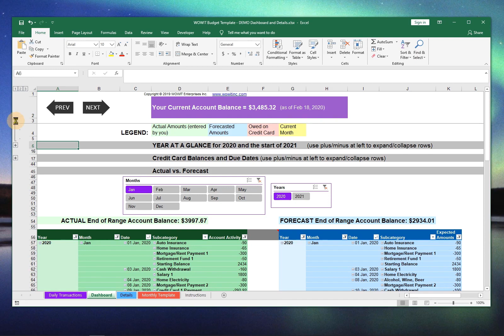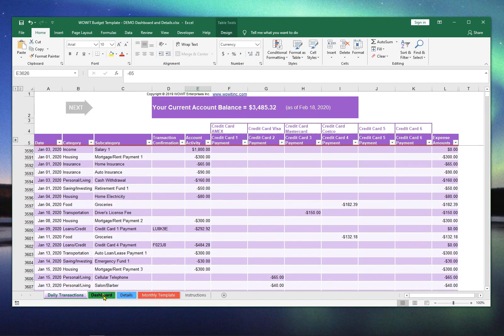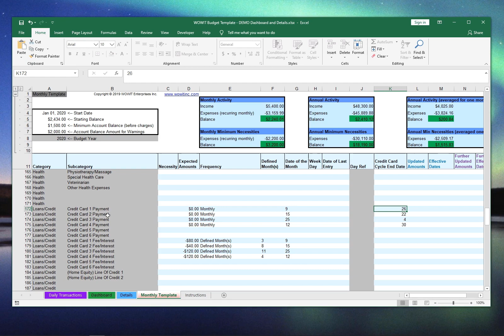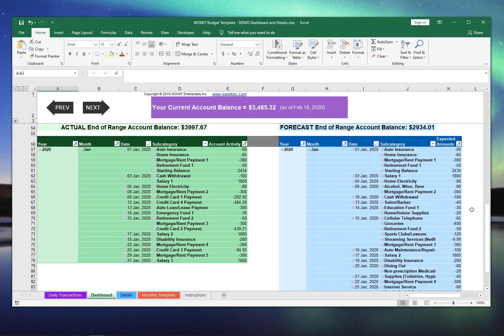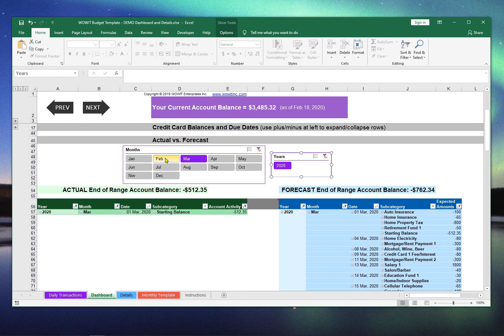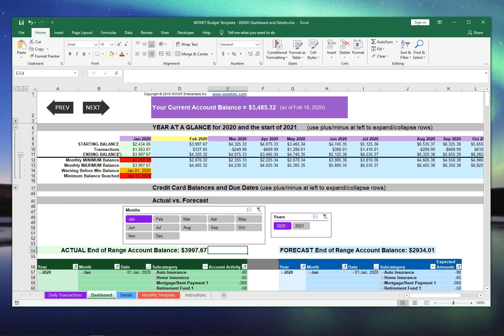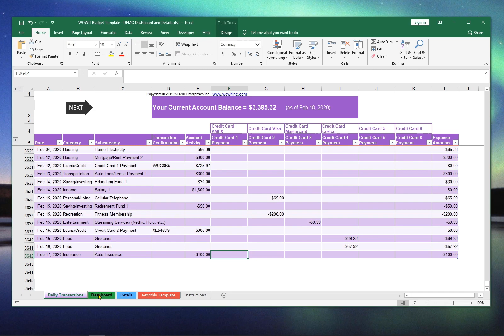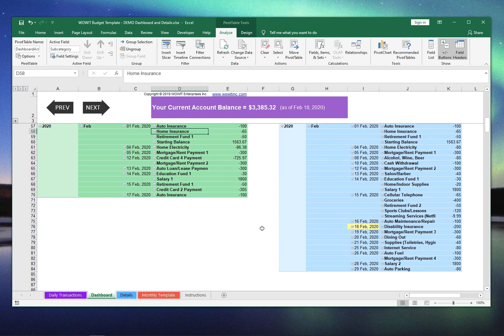Budget Template - Dashboard MS Excel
⭐️⭐️⭐️Equipment Used ⭐️⭐️⭐️
Blue Yeti Microphone
Blue Compass Boom Arm
Blue Radius III Shockmount
WD 4TB External USB Drive
Kensington SlimBlade Trackball Mouse